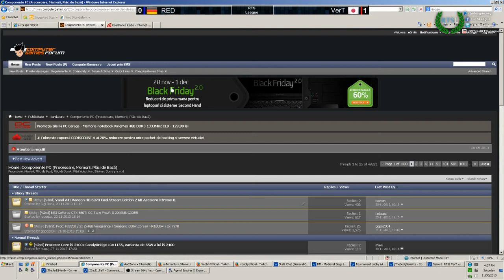RTS League AoC S34: RED vs. VerT, Game 2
RTS League's Age of Empires II: The Conquerors Clan League Season 34, Division 1 Match

Cast by Katsuni

Commentated by Membrillo